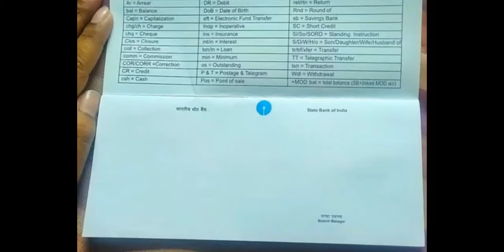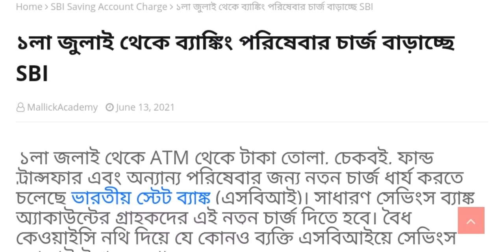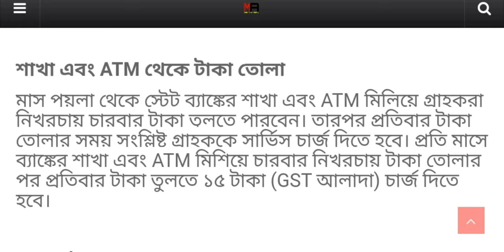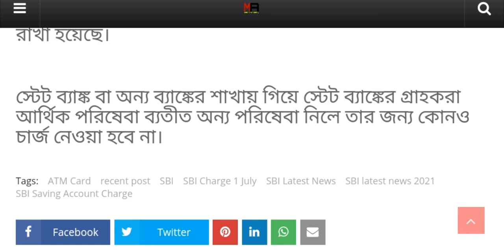১লা জুলাই থেকে | ATM Cash withdrawal Charge, Debit Card, Credit Card Fee to Increase Soon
ATM Cash withdrawal Charge, Debit Card, Credit Card, Cheque Book Fee to Increase Soon

⚡Stay Attach:-

|| Keep love and support us ||